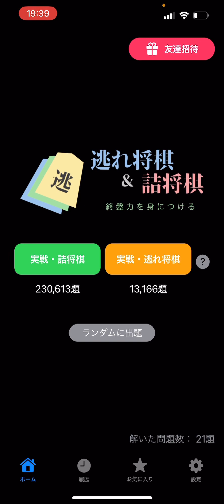逃れ将棋 詰将棋 将棋 shogi 観る将棋 藤井聡太 羽生善治 からも学ぶ 認知症予防 フレイル予防 認知行動療法 ８日目